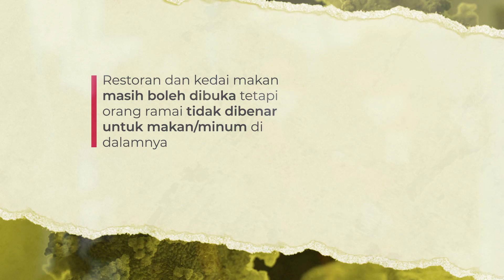[INFOGRAFIK] Perintah Kawalan Pergerakan Sarawak